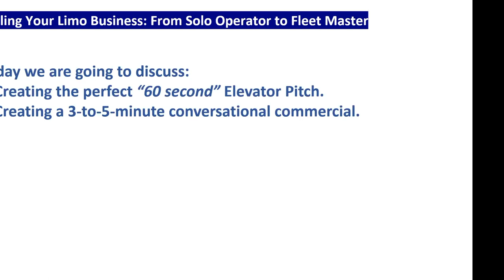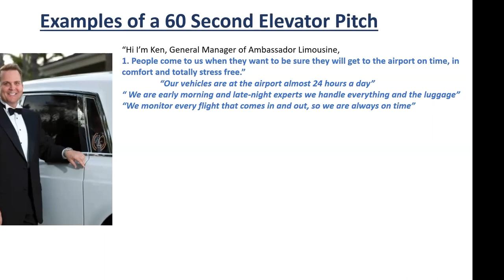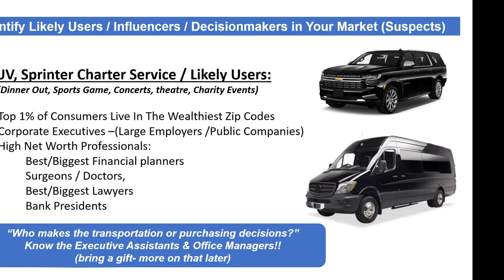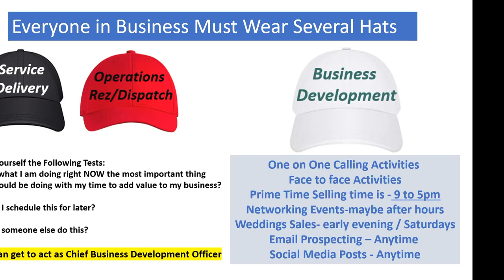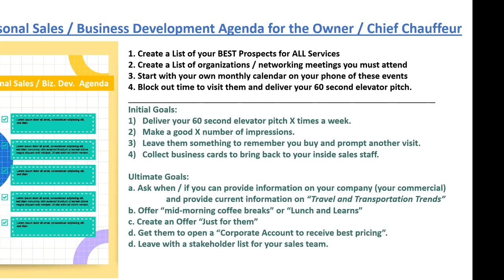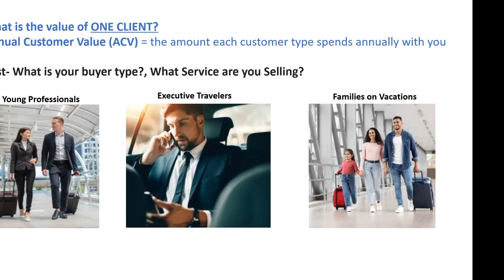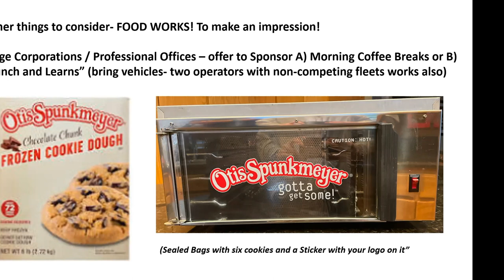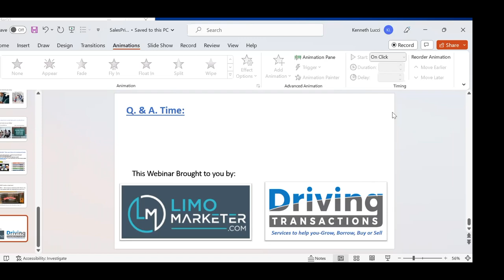Unlock the Secrets to Scaling Your Limo Business From Solo Operator to Fleet Master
*** Want some help growing your limo business? *** Dive deep into the strategies that drive limousine business growth in this comprehensive talk with industry veteran Ken Lucci. If you're a small limo company owner or an Uber driver looking to transition into the limo business, this video provides invaluable insights that can help you scale your operation, improve your sales techniques, and elevate your customer experiences.

Join myself and Ken Lucci, the mastermind behind the remarkable growth of Ambassador Limousine of Tampa, which went from a cold start to a whopping $5 million per year revenue.

In this video, you will learn:

1. How to craft a compelling elevator pitch and a 3-5 minute conversational 'infomercial' to captivate potential clients.
2. The art of making your clients feel special and valued through personalized services.
3. Effective networking strategies and outreach methods to boost your business's visibility in the community.
4. Practical tips on how to utilize promotional materials effectively and the importance of customer reviews in enhancing your business reputation.
5. How to leverage local events and social media platforms for marketing your services.

Whether you're just starting or looking to grow your limo business, this video will equip you with practical, tried-and-tested strategies to stand out in the industry, attract more clients, and ultimately drive your business growth.

Don't miss out on this opportunity to learn from one of the industry's best. Start watching now!